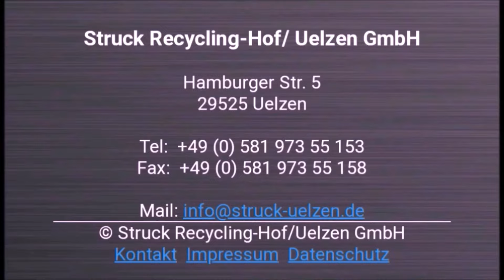Norddeutsche Stockcarmeisterschaft UKR 2024 Best-Of !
Mal kurz in eigener Sache!

Youtube macht keinen Spaß mehr. egal was und wie man etwas schneidet,
es werden immer irgendwelche Urheberrechtsverlezungen oder Content-ID's gefunden!
Das nimmt soviel Zeit in Anspruch,das ich am überlegen bin,den Vor-und Abspann stumm zu lassen!
LG #71 Pernod!

Hier ist der 2. Lauf der Norddeutschen Stockcarmeisterschaft (NDM)auf dem Uhlenköper-Ring,(UKR) als Best-Of!
Viel Spaß!
Lasst gerne ein Like,oder Kommi da.
Besucht auch gerne unsere Facebook und,TikTok,oder Instagrammseiten!